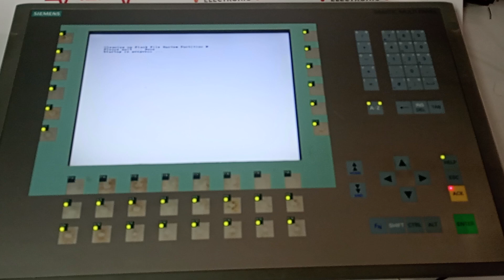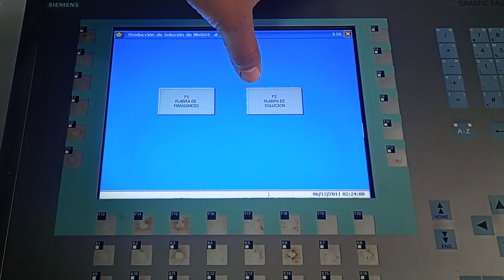CO24020156 MARCA SIEMENS TIPO 6AV6643-0DD011AX1